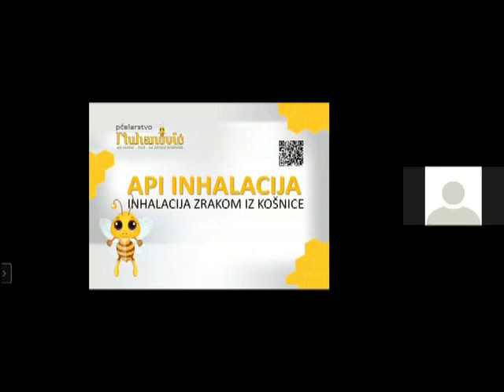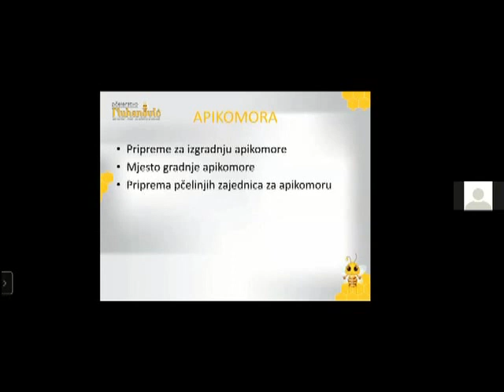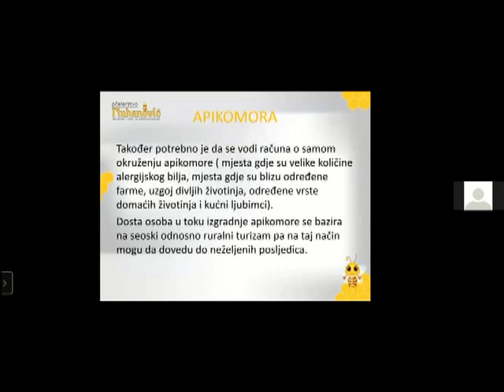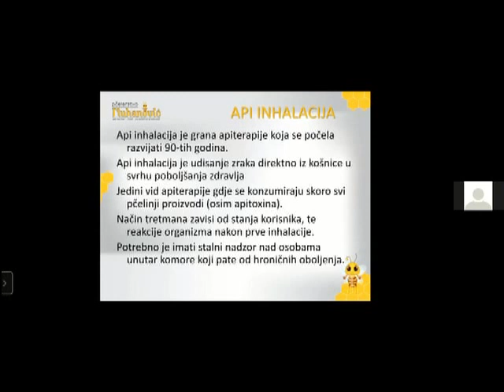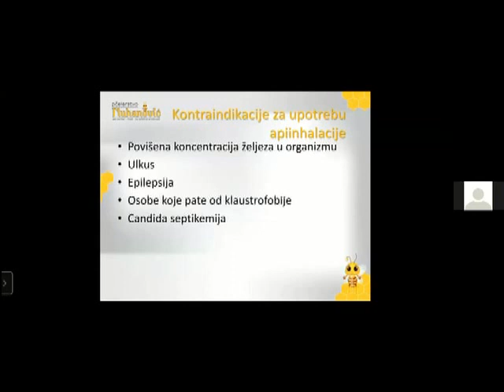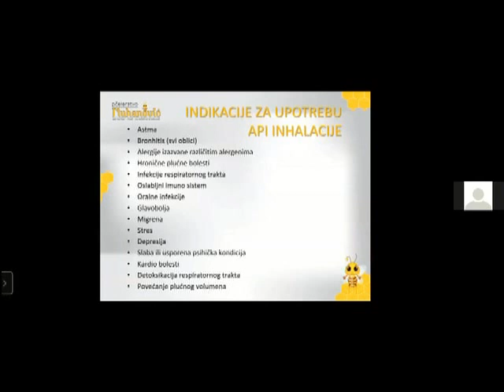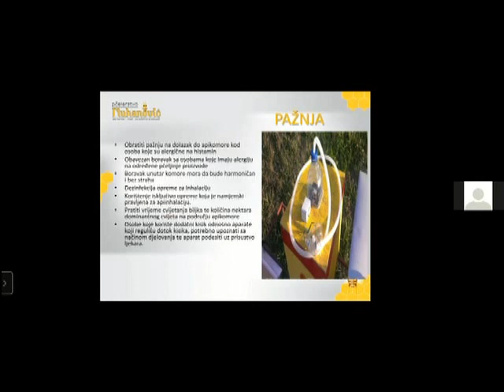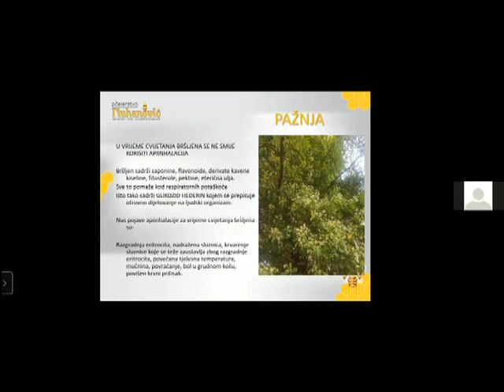APIKOMORA I APIINHALACIJA A Nuhanović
Forum BPP nastavlja sa ONLINE predavanjima u tromesečnom ciklusu
zimsko-prolećnog perioda 2021. godine. Ovaj put mladi pčelar i Bihaća, BiH, Armin Nuhanović govori o apiinhalaciji iz svog ličnog iskustva.